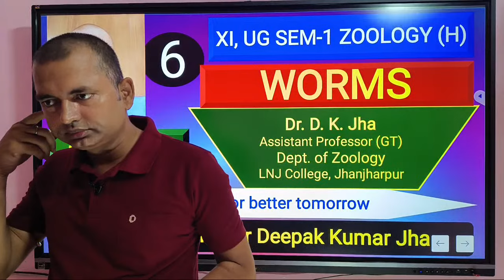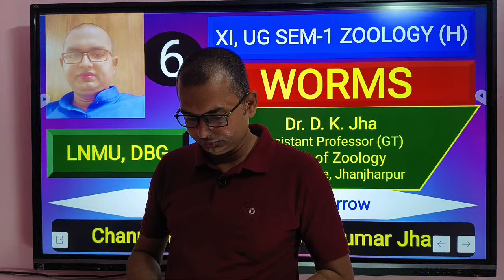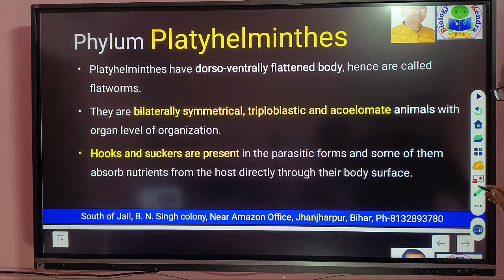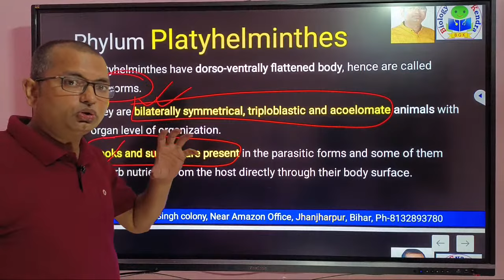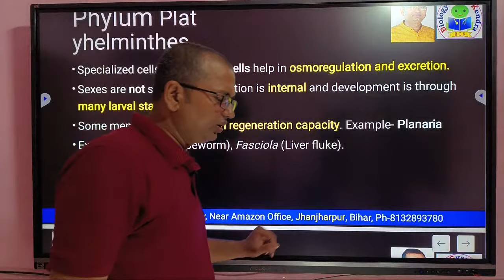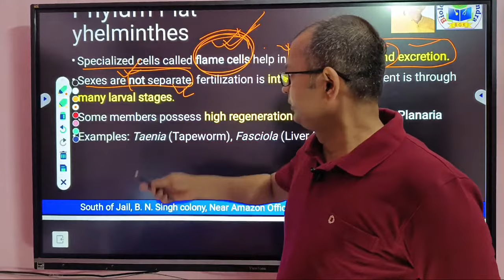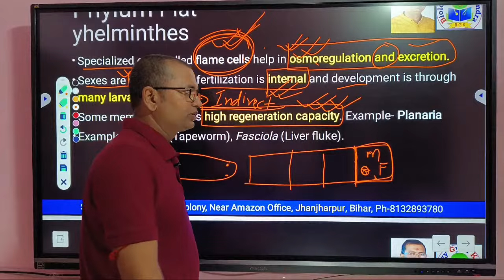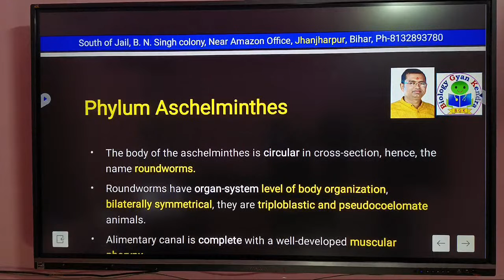Flatworms: An Introduction to Platyhelminthes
Platyhelminthes